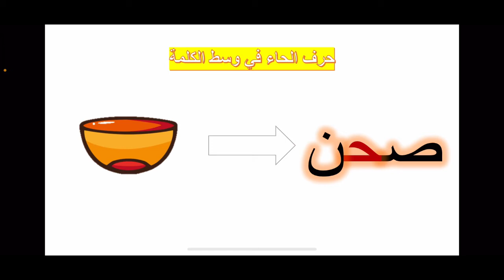حرف الحاء ... عمل طالبات الدكتورة غادة المرشدي